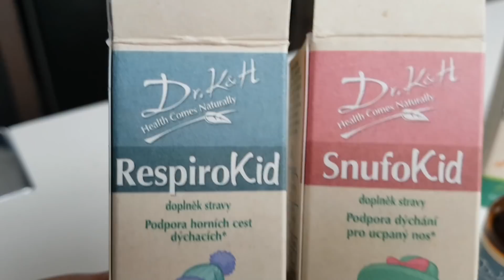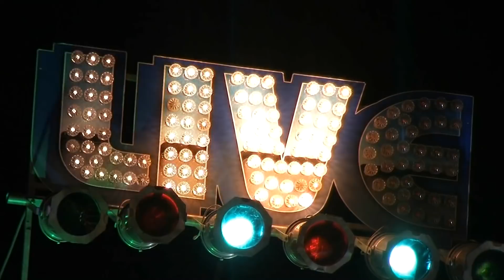MamaVlog#36 | 1 máma a 4 děti | Máma v Německu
Milí diváci,